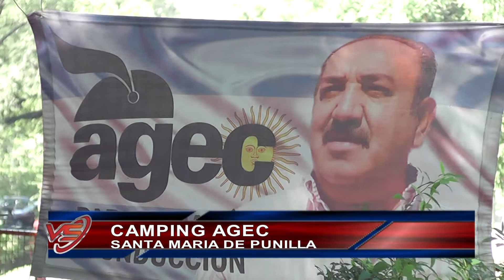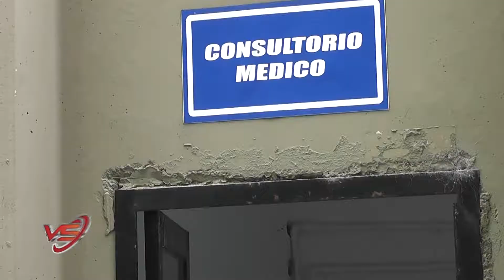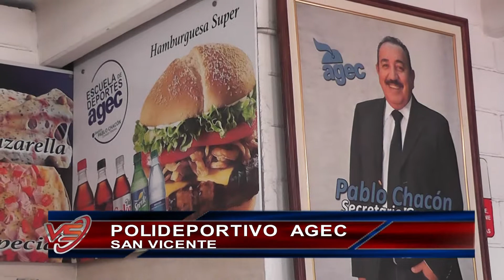Vida Sindical - Programa 26/01/19 - Bloque 2